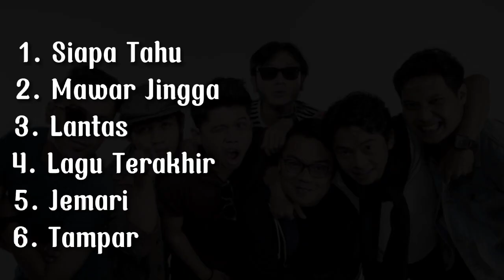Lagu Terpopuler Juicy Luicy Indonesia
Berikut adalah kumpulan Lagu terhits dan populer dari Juicy Luicy
1. Siapa Tahu
2. Mawar Jingga
3. Lantas
4. Lagu Terakhir
5. Jemari
6. Tampar

selamat mendengarkan 🎶